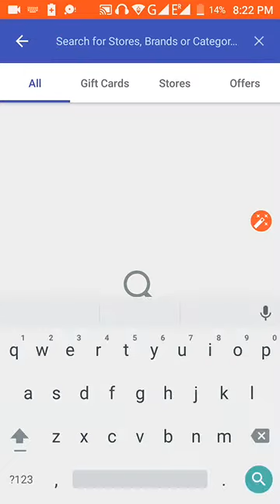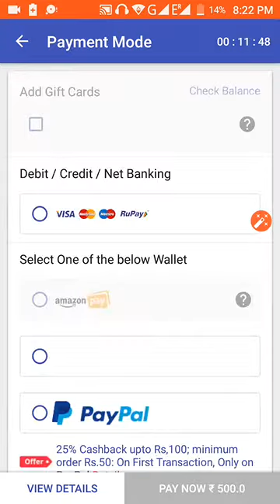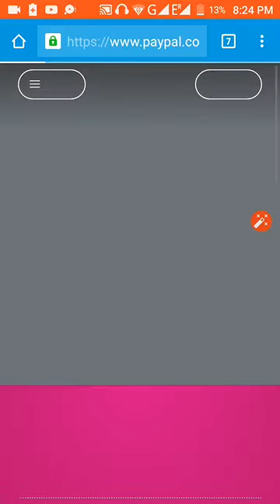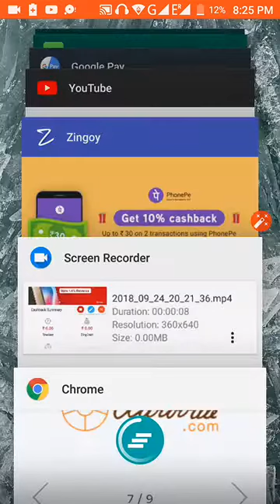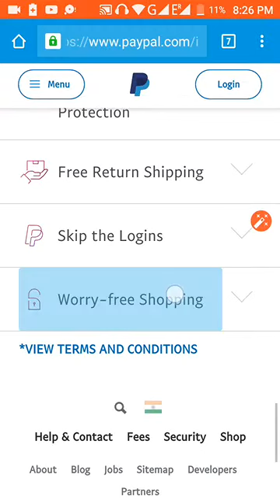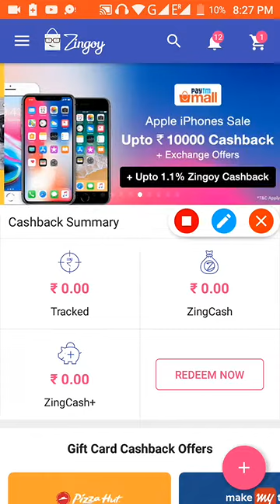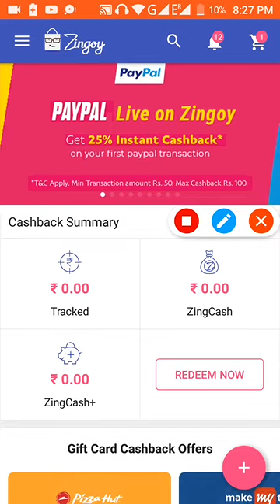PayPal Zingoy Update 25% cashback only not 50% ????!!!!😭😭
How to get solution ??
What is the real reason?
Comment with your what you need Paytm Lifafa or PayTm pay